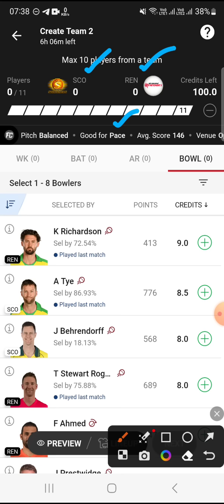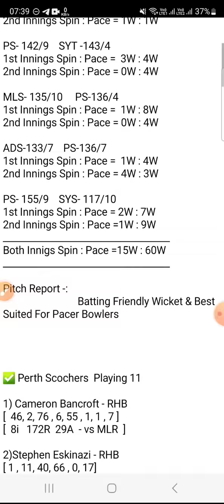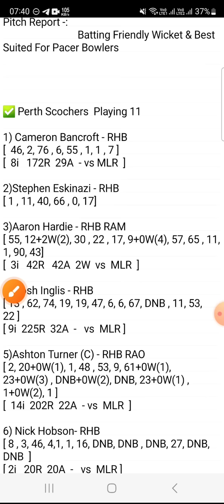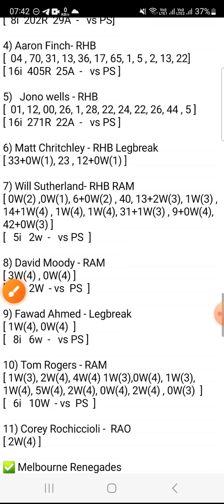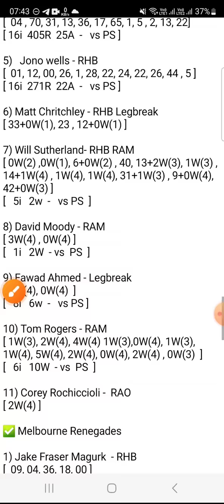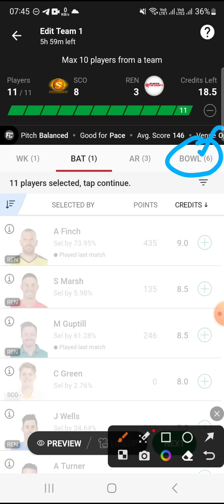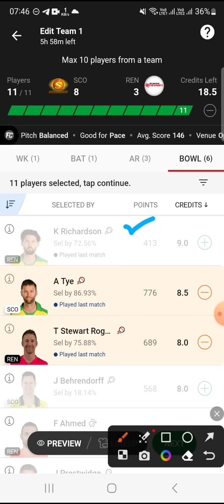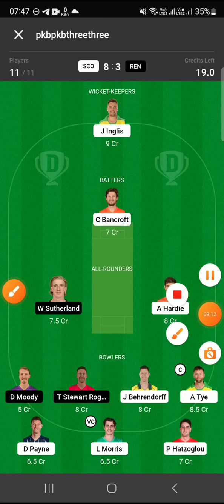sco vs ren dream11 team | dream11 team of today match | big bash league 2023 dream11 team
kfc big bash league 2023 dream team, aaj ka match
big bash, big bash dream11 team, big bash league dream team, dream11 team big bash league, kfc dreem dream11 team, bbl 2023 dream11 prediction
bbl match prediction, big bash dream11 prediction today, big bash league 2023 live, big bash league 2023 today, big bash league 2023 today match prediction,
big bash league t20, big bash match prediction, bigg boss league, dream11 bbl today match, dream11 live